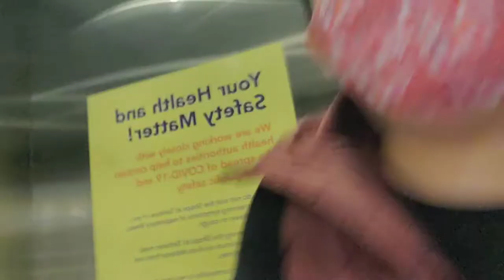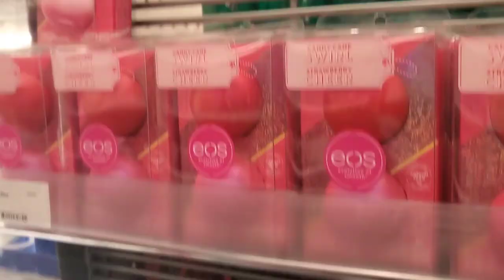Salidita Al Mall🚗🌁,,Hoy Solo Flojeamos😱🥱[12.02.20]❗🎅☃️VLOGMAS 2020🥂🎄❗